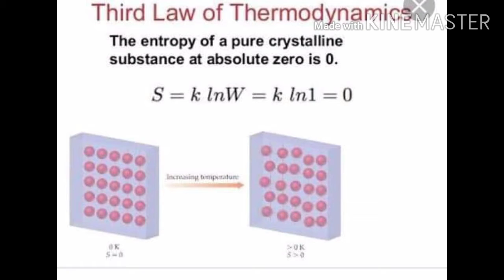Third Law of Thermodynamics (XII Physics)